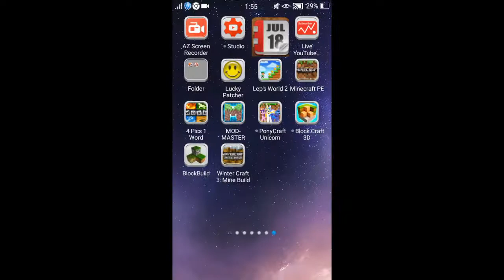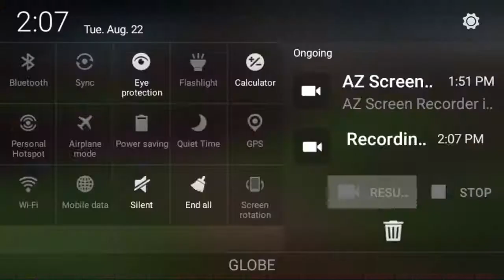MINECRAFT KNOCK OFF VERSIONS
II I see light in each and every one of You!